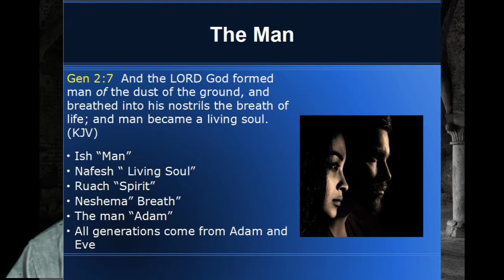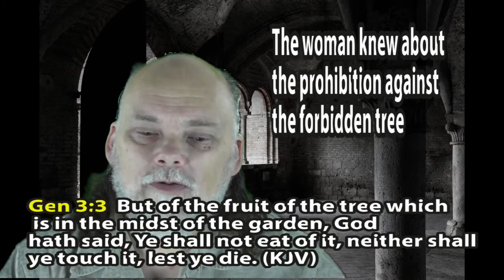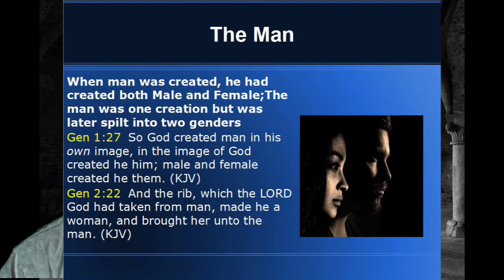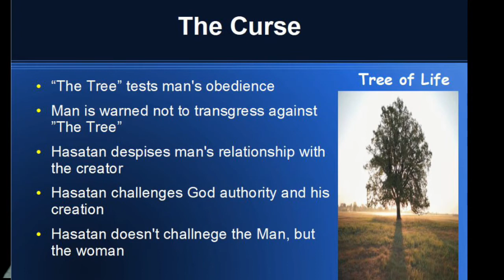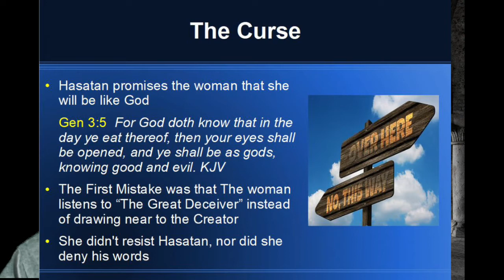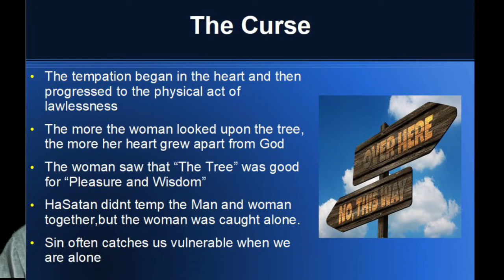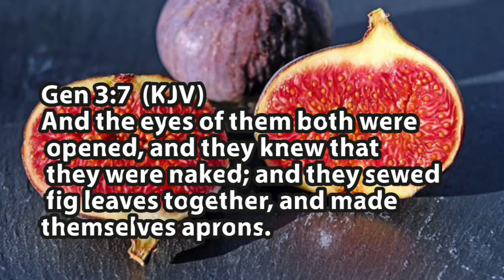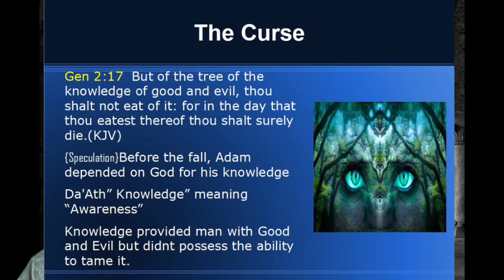Salvation: The Day We Died Episode 4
Episode 4: "The Curse"

Reboot the Root is a  channel providing Messianic based teachings that encourage the viewer to re-examine their beliefs compared to the Bible.
'The Day We Died is a Multipart teaching series about salvation and how man died and is redeemed from sin back to God.